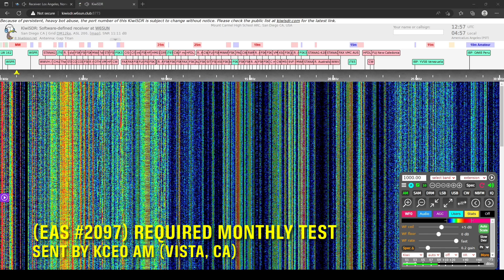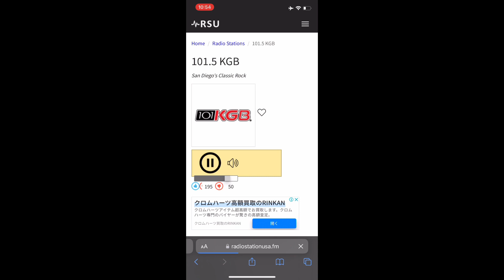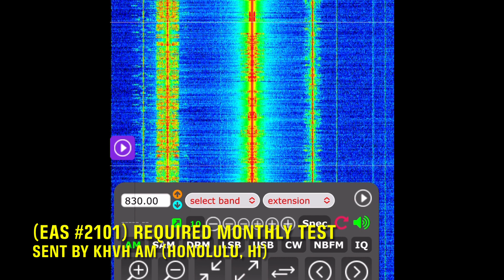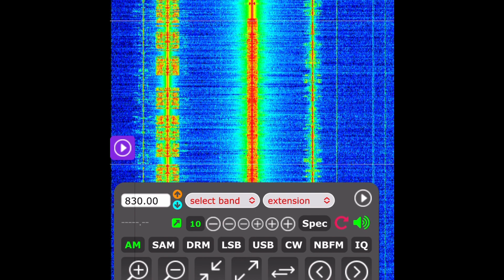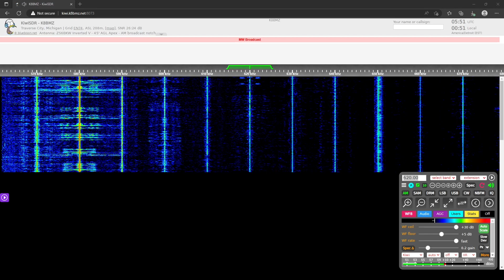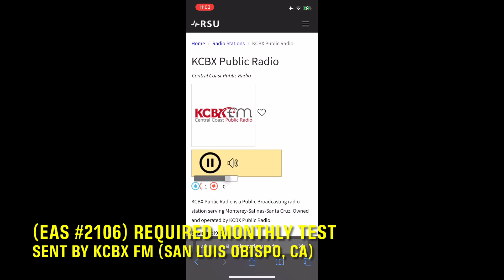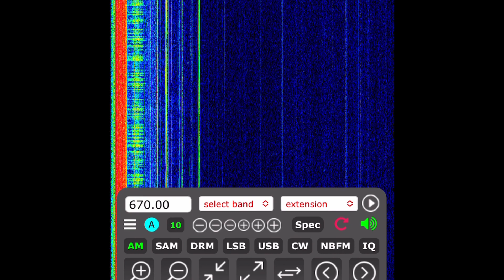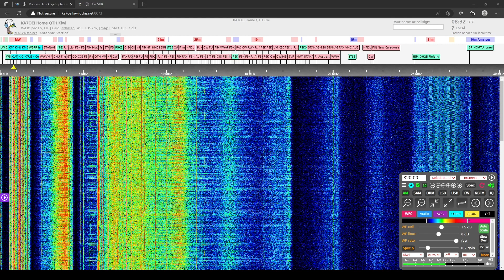[EAS #2093-#2110] A Week Full of Tests